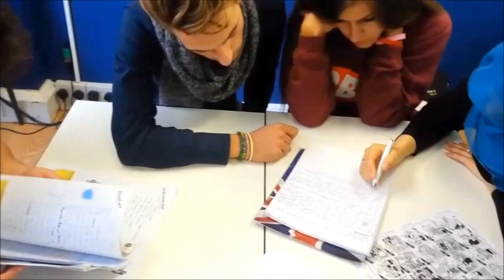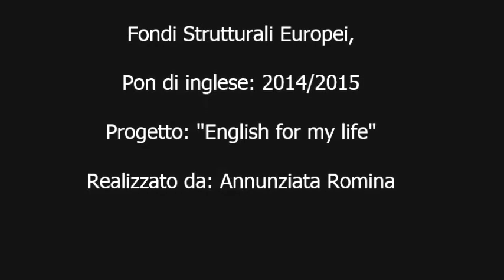"I.S.I.S Leone Nobile" Nola (NA)